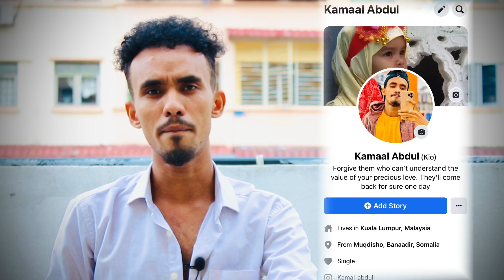SOMAALI HALAGA XIRO FACEBOOK!!!